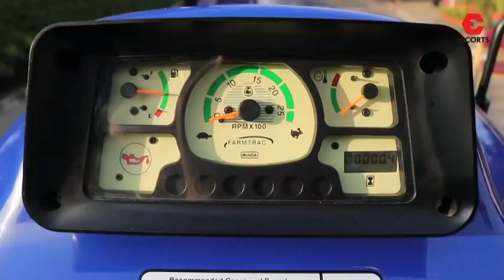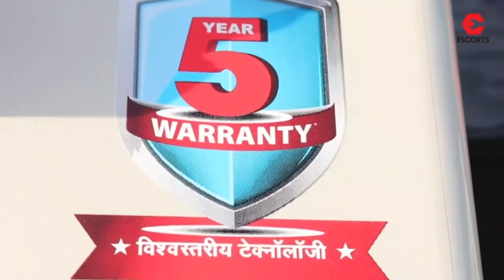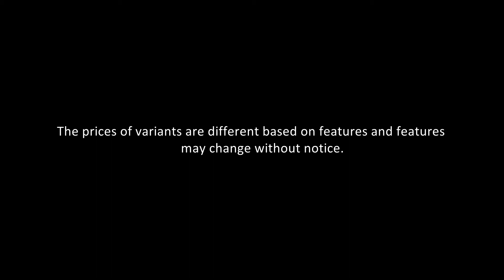Farmtrac 39 CHAMPION | ORIYA